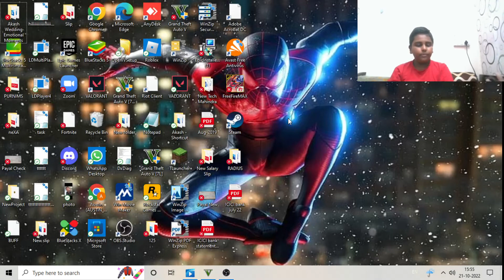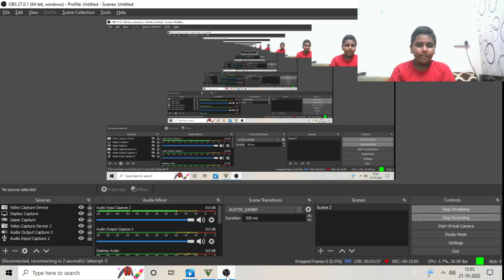GTA 5 SERIES {PART-1}